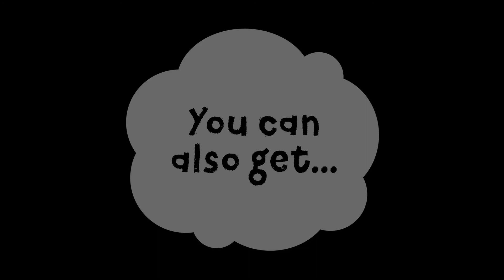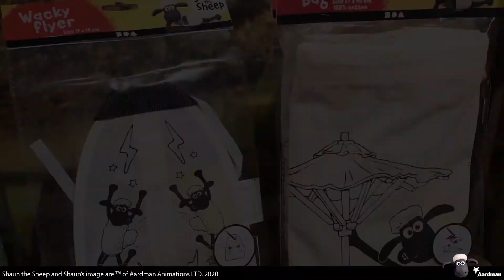Late Lammas -frisbee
Materiaalipakkaus kahden frisbeen tekoon, jossa on pehmeät reunat ja esipainettu kuvio, joka koristellaan tekstiilitusseilla. Mukana ohjeet.